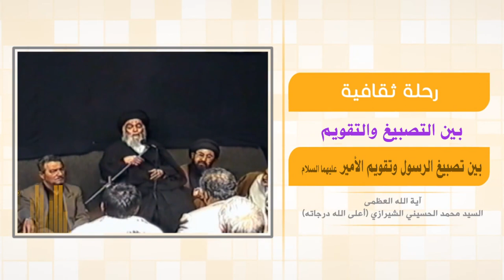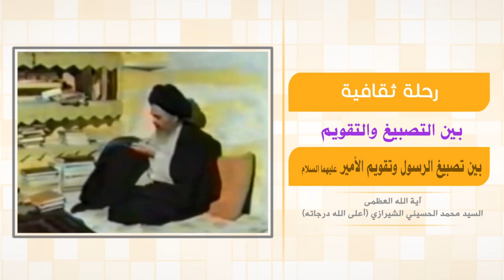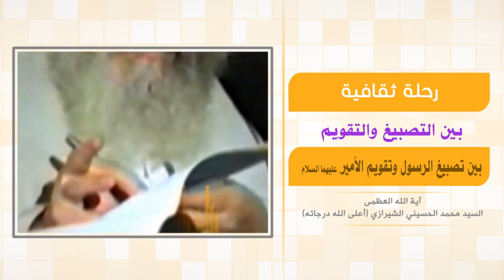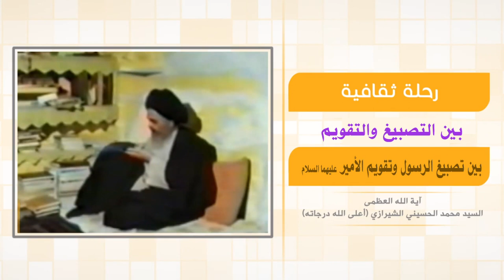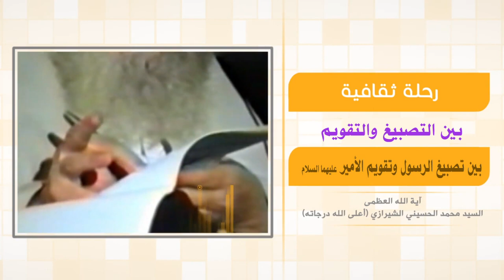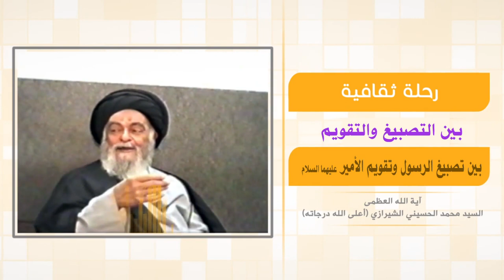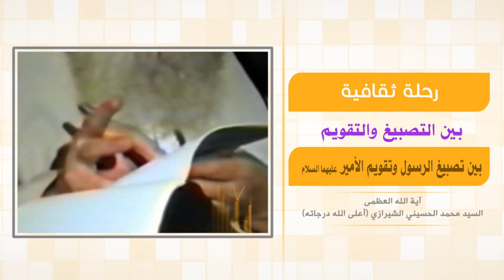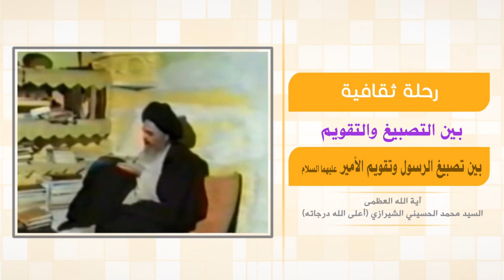رحلة في آفاق الحياة - بين التصبيغ والتقويم - آية الله العظمى السيد محمد الشيرازي رحمه الله